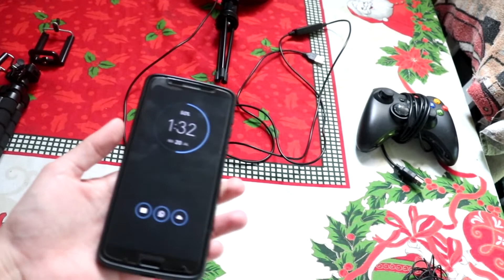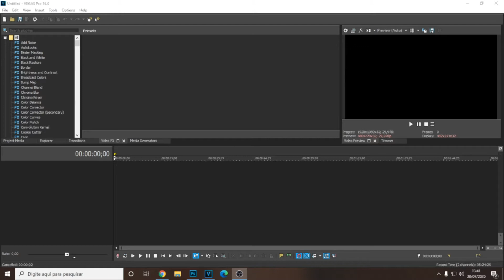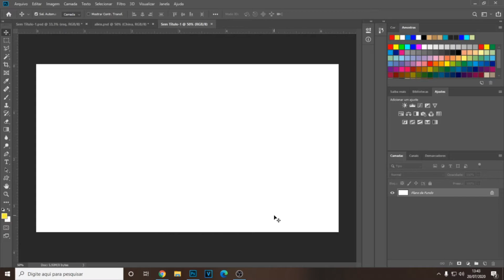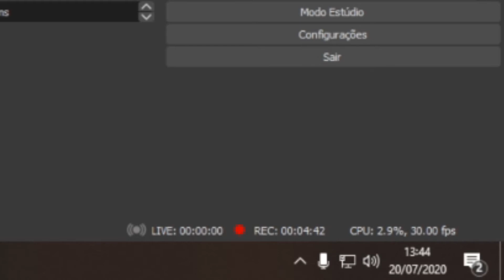COMO FAÇO MEUS VÍDEOS!?? (Equipamentos, programas e dicas)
Devido ao crescimento do canal muitas pessoas estavam elogiando a qualidade dos vídeos, e algumas pessoas perguntavam sobre como eu faço,edito e quais meus equipamentos para os vídeos? Então no vídeo de hoje mostro a vocês todos meus equipamentos e programas de edição que eu utilizo,  espero ter ajudado vocês de alguma forma!!

Se quiserem mais vídeos assim comente ai em baixo! 😄

🔴🎬Equipamentos que Já fiz vídeo🎬🔴